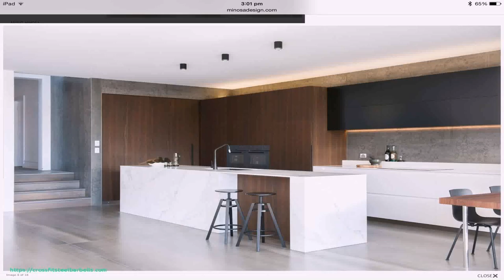Interior Design In A Home